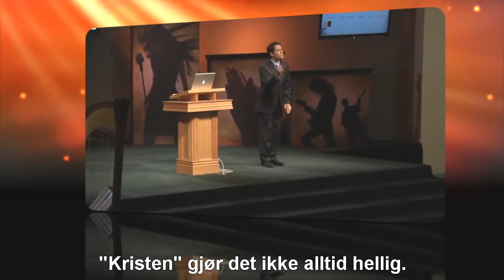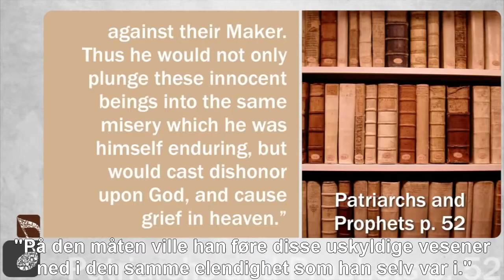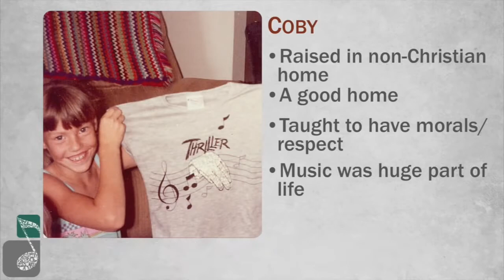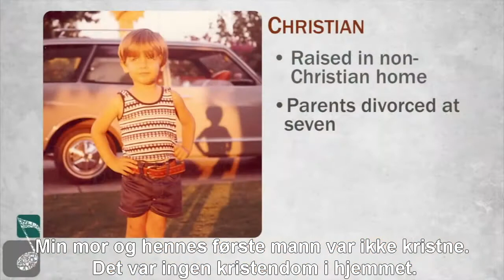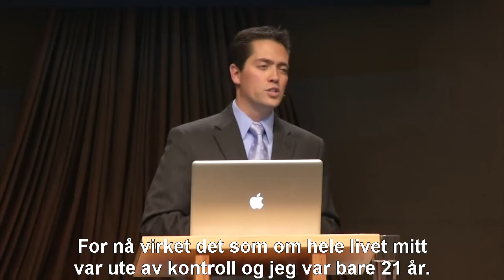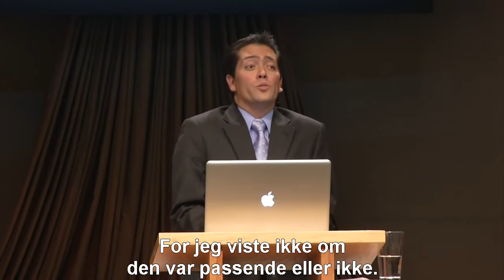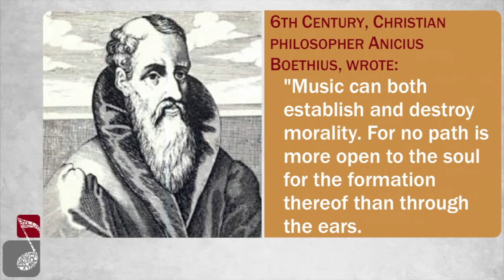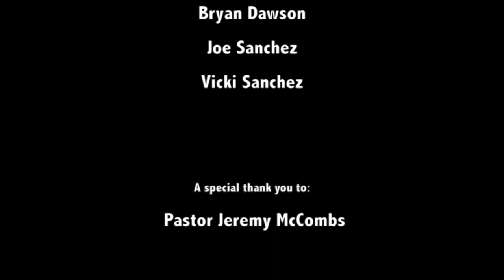Distraction dilemma - 1 - Vores Personlige Rejse - Christian Berdahl ( norske undertekster)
Hvad vælger du?
Musikkens magt har gennem årtusinder været en kilde til undring og spekulation. Gamle græske filosofer, som Platon og Pytagoras, har grublet over musikkens kræfter.
”Musikken er ikke gavnlig i bare en, men i mange retninger, nemlig til homøopatisk renselse af sjælen, lutring af affekterne og forfinelse af moralen.” ( Aristoteles)
I ”Købmanden fra Venedig” sige Shakespeare følgende: ”Den mand som ikke har musik i sig og ikke røres af akkordernes klang, han er i stand til røveri, svigt og drab. Hans sind er mørkt, lukket som en nat, som Erebos, så dystert er hans vej. Stol aldrig på sådan en mand…”
Dette skulle betyde at en som ikke lader sig påvirke af musik må være et forhærdet menneske.
Napoleon som måske lyttede til Mozart eller Beethoven sagde:
”En dybt følt symfoni skrevet af en mester forfejler aldrig sin virkning på sindet og har langt større virkning end en moralsk prædiken. Disse overbeviser kun fornuften. Det har ingen virkning på vores vaner…”
Musikkens Magt & Den Nye Verdensorden side 7 af Tore Sognefest

Bibelen opfordrer os til at teste enhver ånden vi kommer i kontakt med for at se, om det er fra Gud (1 Joh 4: 1). Lige siden begyndelsen, rock and roll har været knyttet til mørkets magter. Selv udtrykket rock and roll finder sin oprindelse i umoral og fordærvelse som er nogle af Satans foretrukne værktøjer. Men hvad med andre musikstil?
Hvad vælger du? Er det kun et spørgsmål om ”smag og behag”?
Lyt og se denne serie om Musikkens Magt af Christian Berdahl som har en baggrund som både musiker og TV producer.

Tak til De Tre Engles Budskab Ministry fra Norge for underteksterne!